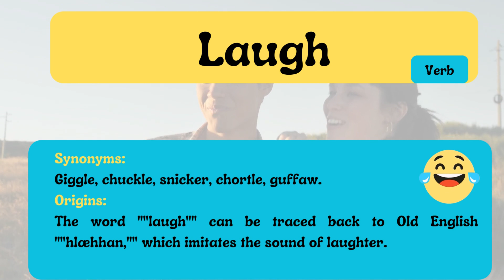Laugh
Meaning : To express happiness, amusement, or joy by making sounds with your voice and mouth.
Synonyms: Giggle, chuckle, snicker, chortle, guffaw.
Origins: The word "laugh" can be traced back to Old English "hlæhhan," which imitates the sound of laughter.